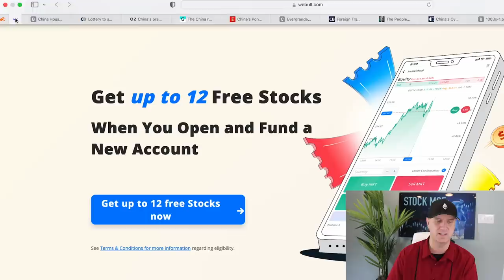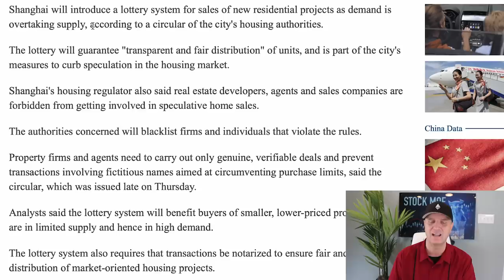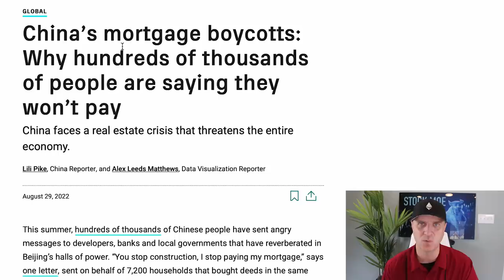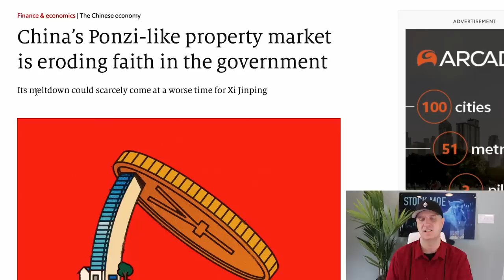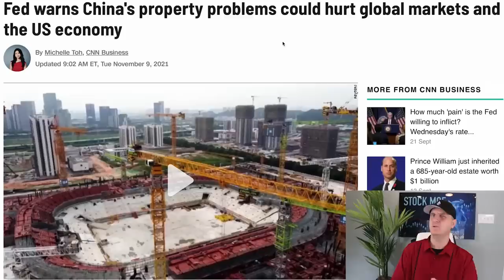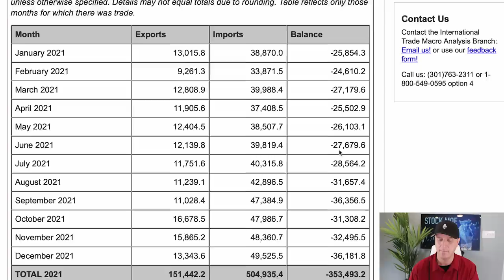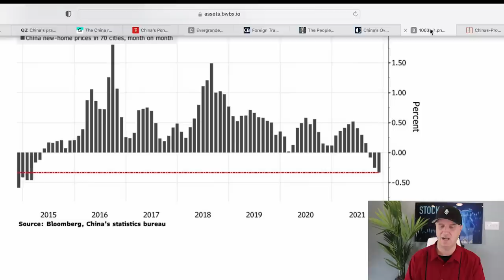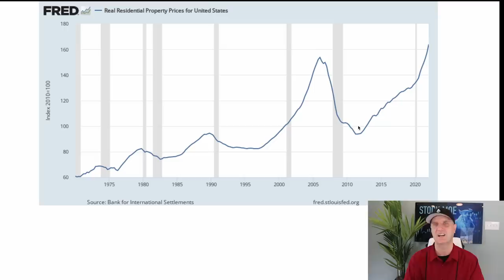IT'S DONE! CHINA IS ABOUT TO CAUSE A MAJOR GLOBAL RECESSION & STOCK MARKET CRASH! GHOST CITIES NOW!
Timestamps
00:00 - Stock Moe China Collapse Introduction
02:18 - China's Home Prices Slump
03:49 - Shanghai Lottery System For Housing
05:17 - China Pre-selling Homes Debacle
06:17 - China Mortgage Boycott
07:58 - China Property Collapse Affecting Faith In Government
09:12 - How China Property Collapse Affects The U.S.
10:18 - Trade With China Getting Worse
12:51 - Deepening Downturn In China New Home Prices
13:39 - Average Home Prices In China 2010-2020
14:18 - U.S. Home Prices Collapse
15:52 - How To Get Free Stocks

IT'S DONE! CHINA IS ABOUT TO CAUSE A MAJOR GLOBAL RECESSION & STOCK MARKET CRASH! GHOST CITIES NOW!I go over the mortgage crisis and the possible economic collapse of China and its economy.  People are not paying their mortgages by the hundreds of thousands and it could get a whole lot worse for the Chinese economy.

As we take a look at the last decade for China real estate, you see how a massive real estate bubble in China was created.  We even got to a point that Shanghai imposed a lottery system for who could get a house.  When demand gets to that point, you know there will be trouble.  That trouble has now come home to set things straight. The real estate continued to increase with double digit gains for multiple year which lead to many citizens investing their money into real estate, when as history has shown us, these gains are not sustainable.

What we watched was that the developers took these peoples money and would go out and start additional projects in order to get even more money from others looking to take advantage.  It truly was like a house of cards, and we are seeing now what happens when the new money dries up.

We see that the old projects don't have the funding to complete them because the new money is not coming in anymore.  Now the old money who still doesn't have their homes yet are crying foul and are protesting by not paying anymore until they get their homes.  We are seeing ghost cities and a ghost town.

Watch the china Evergrande crisis.  The Evergrande collapse is not over yet in terms of the affect.  How bad is the Evergrande crisis going to get with the ghost cities popping up all over. The Evergrande collapse is bad.